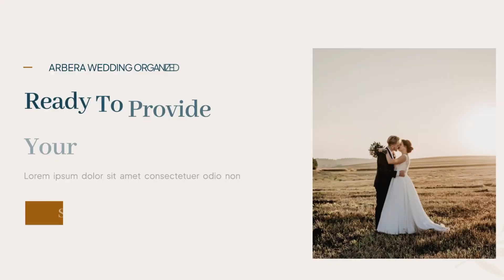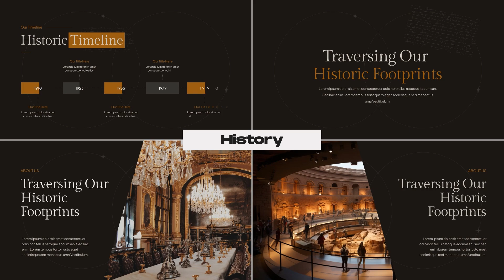Premiere Pro Templates Review: Slideshow Builder + Free Font ⭐️⭐️⭐️⭐️⭐️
100 animated Slides in 10 categories
Plugins are not required
Easy to combine
Universal Expressions
Modular Structure
Well organized